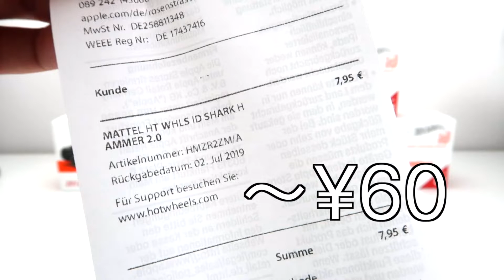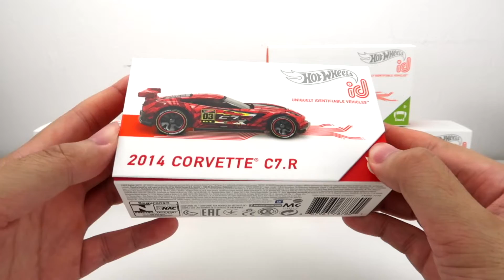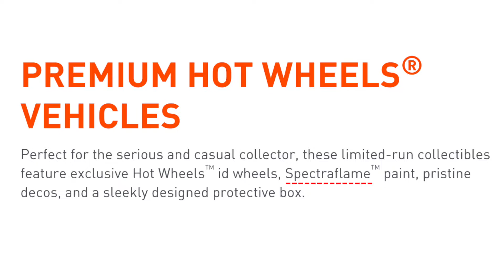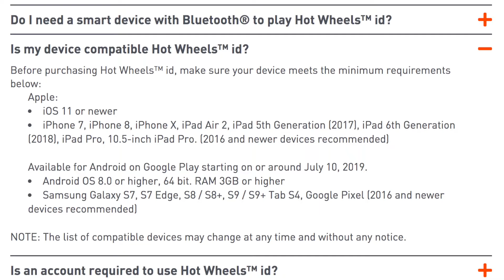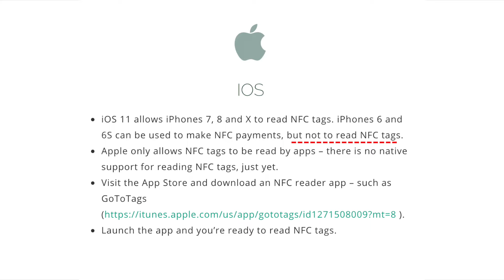这可能是苹果店里有史以来卖过的最便宜的东西了 | 巴特曼动手玩儿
我从来没想过有一天我会去苹果店买风火轮